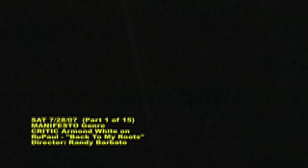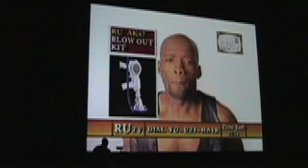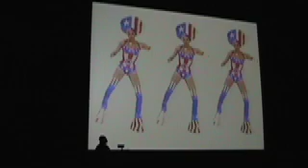(Part 1) Armond White on RuPaul "Back To My Roots" Music Vid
(PART 1) "Official History of Music Video" Presentation by CRITIC Armond White.  15th Annual Music Video show at 2007 SCANNERS Video Festival.  Critic Armond White speaks on RuPaul "Back To My Roots" Music Video.

MANIFESTO Genre
Critic Armond White speaks on
RuPaul "Back To My Roots"
Director: Randy Barbato

Armond White can be reached courtesy of the weekly, The New York Press.

or the newsletter, First of The Month

Here are a few Armond White quotes about this video when it initially came out:

"...The Back To My Roots video launches RuPaul's full-length album Supermodel Of The World (Tommy Boy) in grand, hilarious, heartwarming style.  As directed by Randy Barbato, it is one of the few pop videos to revel in Black physiognomy and the various notions of glamour that Black folks create—whether Afrocentric or Hollywood-derived, a drag queen like RuPaul has access to all of them.  RuPaul sets the video in his mother Ernestine Charles's beauty salon on Auburn Avenue in Atlanta, as a personal and cultural homage—he goes to the source of personal reinvention, the actual factory of self-made Black men and women..."

"...Along with shout-outs to his homies (Miss Earlene, Burnetta, Little Baby Boy, Korneisha), RuPaul calls up various hairdos and Barbato throws hot colors, key lights, even a Nintendo grid, on each one: Corn Rows, Jheri-Curls, Afro Puffs, Hair Weave, Braids, Extensions, Asymmetrical Shrew.  Every style is modeled by RuPaul, but in a blond wig and corresponding apparel - - a ploy that can only throw off cultural nationalists into a politically correct tizzy more confounding than the expected homophobic panic.  For the chorus sequences, where dozens of Black folks show off different 'dos in their own hair, to their own liking, RuPaul makes pluralism and unity seem fun - - but only after illustrating the Black cultural forms in which people take pluralism and unity for granted."

"Going further than either Digable Planets' "Nappy hair is life" statement or the Naughty By Nature video close-up of Treach doing his own braids (Everything's Gonna Be Alright), Back To My Roots zeroes in on a Black universal: "Unh uh! I'm tender-headed!" That youth-and-ethnic-specific phrase deserves to be preserved in art (like the lice scene in The Long Day Closes and the hair-combing scene in The Color Purple).  And in RuPaul's art, it signifies the mental pains, the work of self-presentation and self-invention..."

The City Sun, June 30, 1992

Also in the book "THE RESISTANCE: Ten Years Of Pop Culture That Shook The World" By Armond White